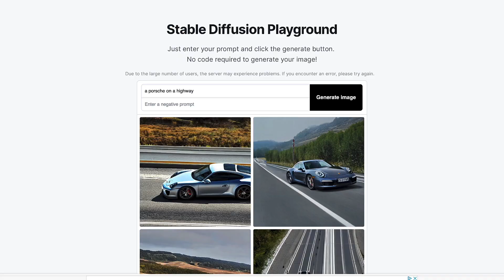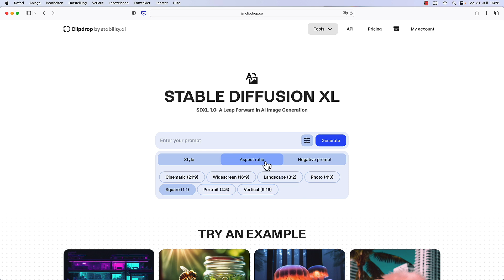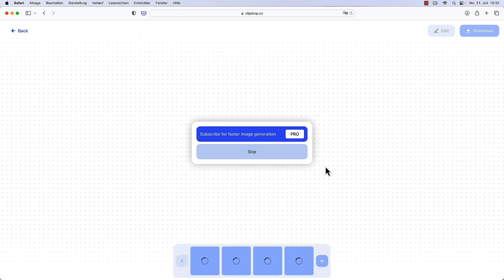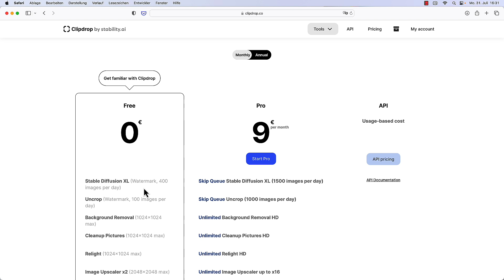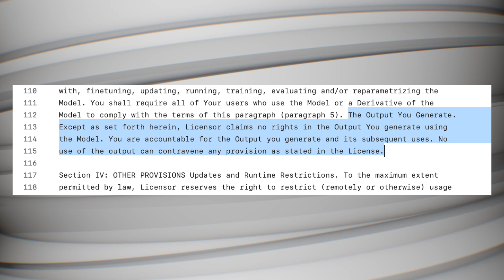DIE BESTE KI ZUR BILDERZEUGUNG - Ist StableDiffusionXL besser als Midjourney?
Midjourney konnte sich jetzt eine sehr lange Zeit als absolutes Nonplusultra bei der Bilderzeugung mit KI etablieren. Und obwohl die Verwendung des Tools mit dem Discord Server nicht ganz leicht zu meistern ist und man mittlerweile gar nicht mehr die Möglichkeit hat, das kostenlos zu nutzen, ist man eigentlich nicht darum herumgekommen, wenn man wirklich gute Ergebnisse wollte. Alles, was es an kostenlosen und vor allem vielleicht auch Open Source Alternative gab, war einfach objektiv schlechter.

Egal, ob das jetzt Dall-E 2 war - übrigens ja auch nicht mal mehr kostenlos – Leonardo mit nur einer begrenzten Zahl an Bildern umsonst, oder eben Stable Diffusion, das schlicht keine wirklich guten Ergebnisse geliefert hat, wenn man sich nicht wirklich gut damit auskennt. Aber das ist jetzt vermutlich alles Geschichte – denn Stability.AI hat die neue Generation der eigenen Bild-KI vorgestellt und die ersten Ergebnisse sollten Firmen wie Midjourney tatsächlich ein bisschen Angst machen.

Videoinhalt:
00:00 Intro
00:50 Wie kann ich StableDiffusionXL verwenden?
01:34 Beispiel - Praktische Nutzung mit Clipdrop
03:14 Einordnung: Ist das besser als Midjourney?
03:33 Wie ist das mit den Rechten?
05:03 Outro